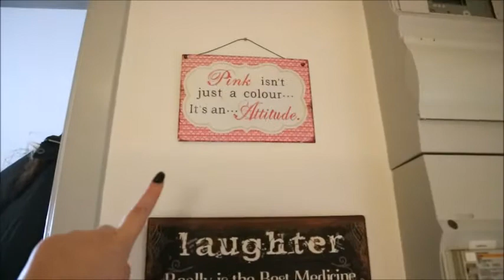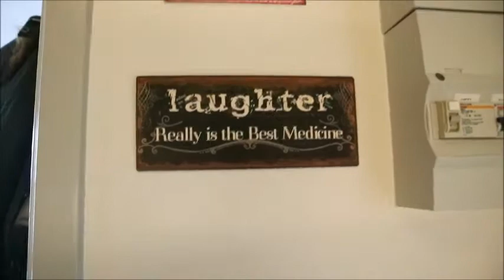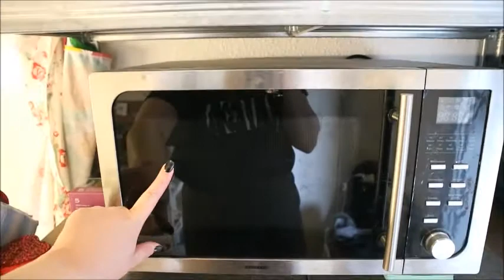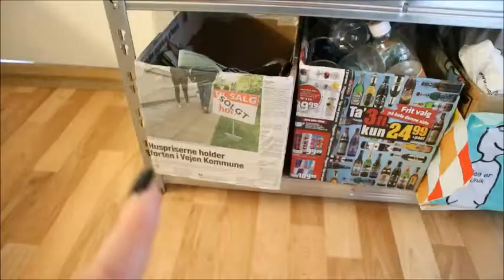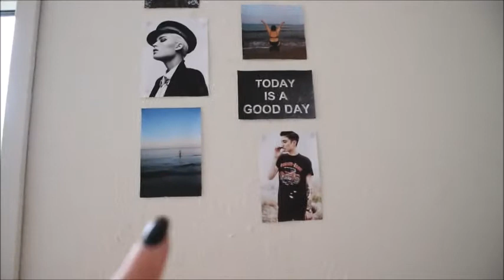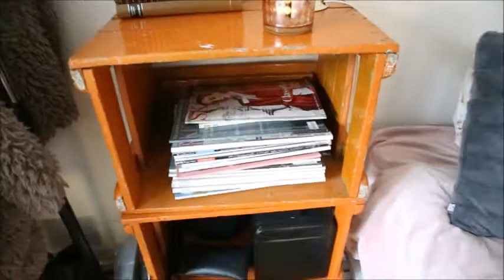Se min lejlighed - lejligheds tour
Så endelig kommer jeg med en ny video og det blev så en tour af min lejlighed.

følg mig her:

bittensworld

bittenshorseworld.ridersnotebook.dk

bittensworld